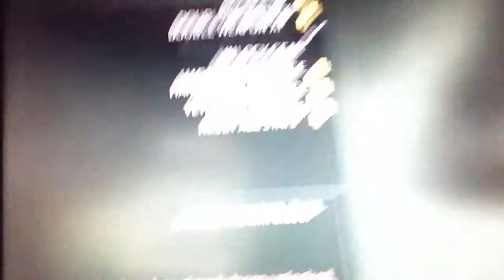ALL my mods online you wot send me a comment of your e Mali